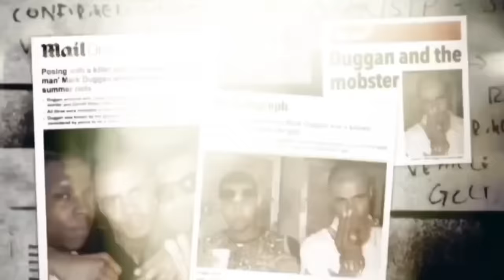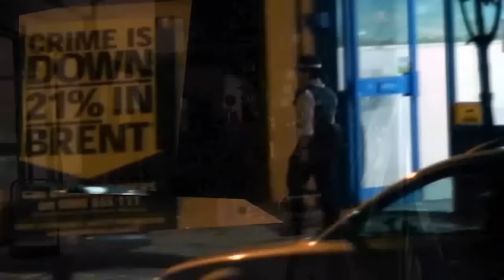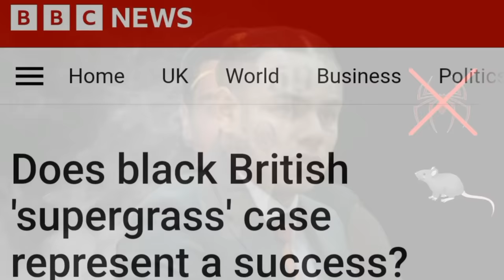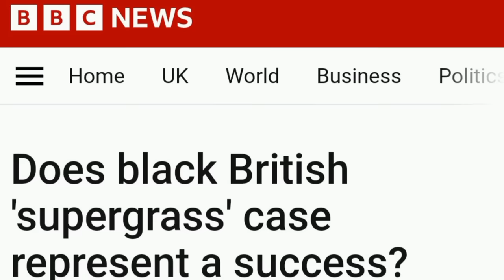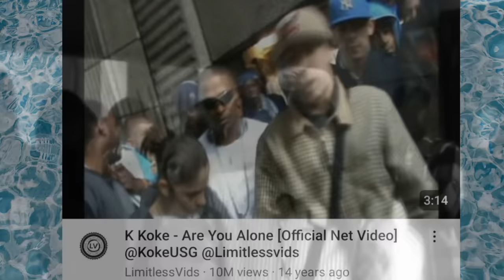The Professional Footballer Turned Stonebridge Gangster: Gavin Grant